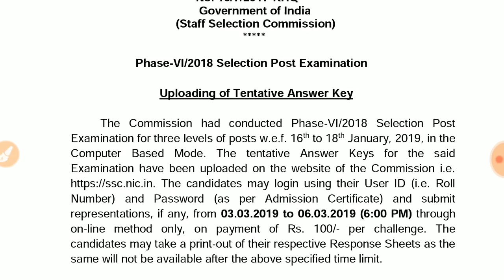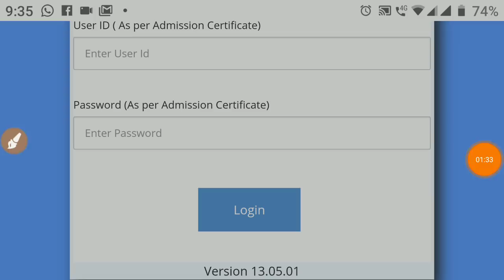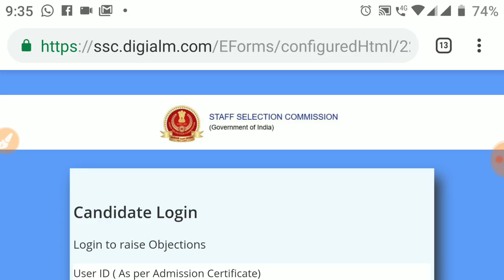Ssc selection Post Phase 6 Answer Key Out